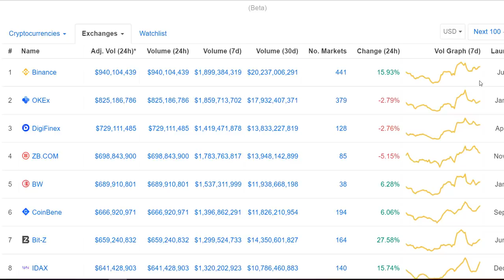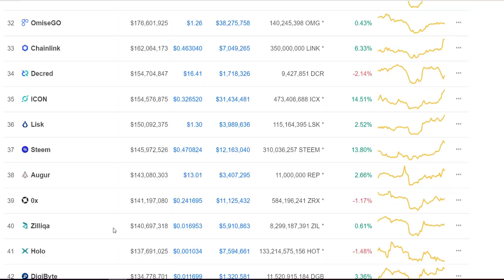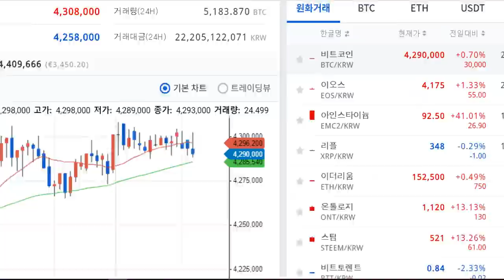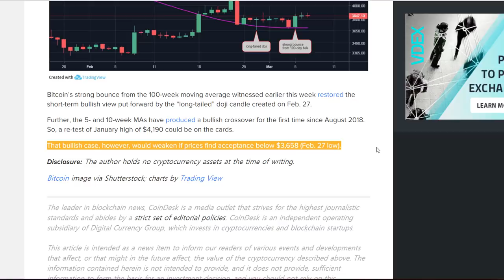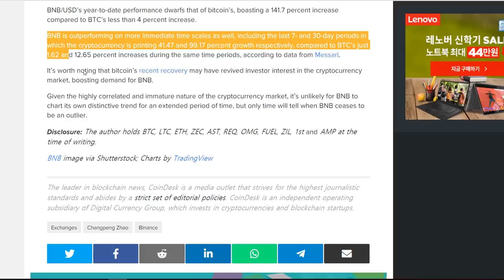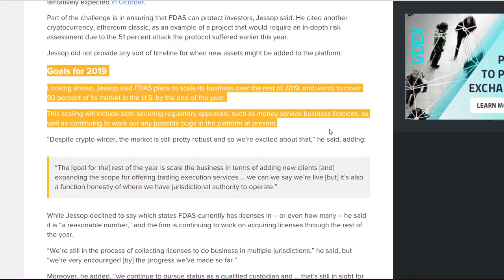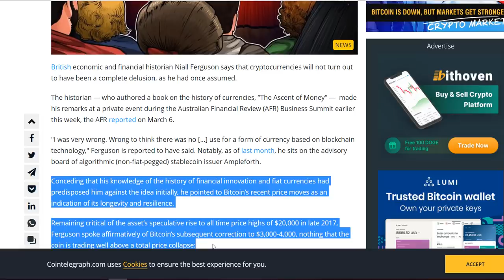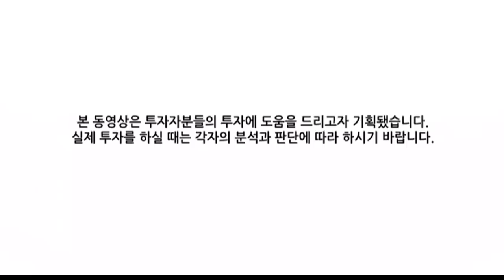[굿모닝 비트코인] 0308 비트코인 3900달러 상회..암호화폐 전반적인 회복세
어제장부터 다시금 상승세를 이어가고 있는 비트코인은 현재 3,900달러선을 상회하고 있습니다. 비트코인의 상승흐름에 주요 톱10 암호화폐들도 소폭의 상승세에 암호화폐 시장을 조용히 지지하고 있는 금요일 아침입니다. 한편 비트코인의 펀더멘탈이 점차 개선되고 있다는 시장의 긍정적인 시각이 더해지고 있는 가운데, 비트코인이 4000선을 넘어서서 5000달러로 상승랠리를 펼칠 가능성도 있다고 합니다.

이 가운데, 최근 주목받고 있는 라이트코인은 4%에 가까운 상승세를 보여주고 있고, 함께 인기를 끌고 있는 바이낸스코인은 8%대의 강세에 거래되고 있습니다. 이러한 기록적인 상승세 덕분인지 현재 바이낸스 코인은 테더를 제치고 시가총액 순위 7위로 바짝 올라섰습니다.